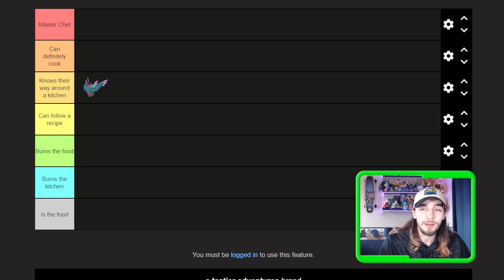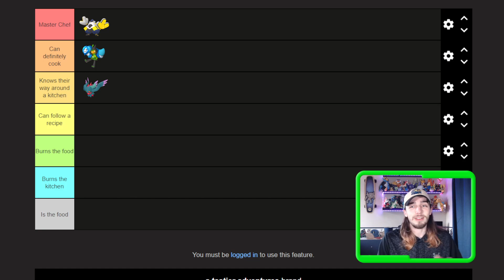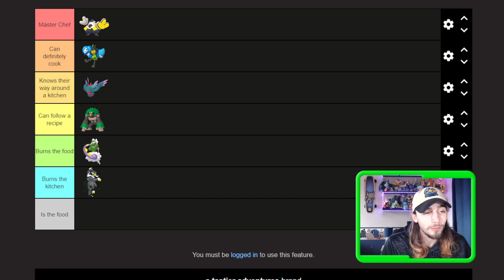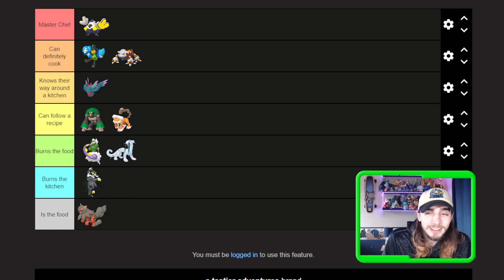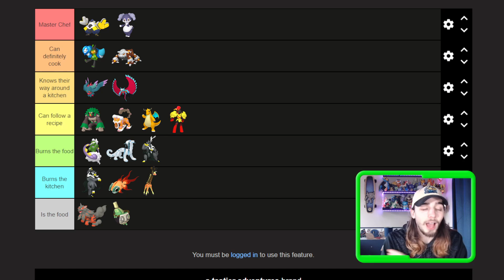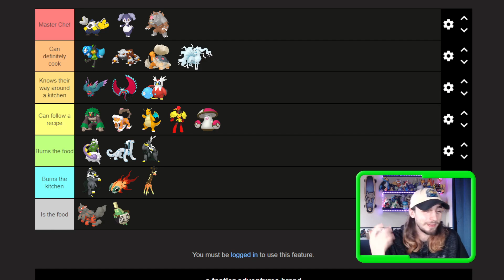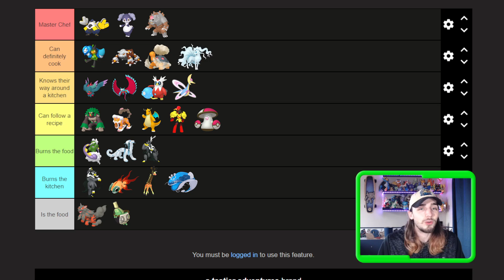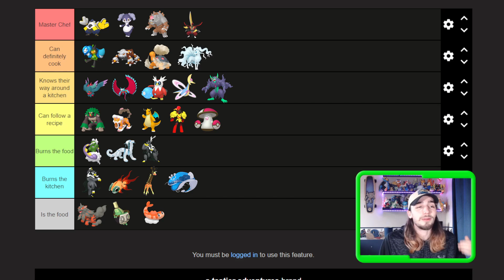Ranking TOP Competitive Pokémon by their Culinary Skills! | Pokémon Scarlet & Violet VGC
We All know these Pokémon are incredible in VGC, but today we are answering the bigger question of whether or not they can actually cook?!

My Podcast: @TheChillingNeighPodcast